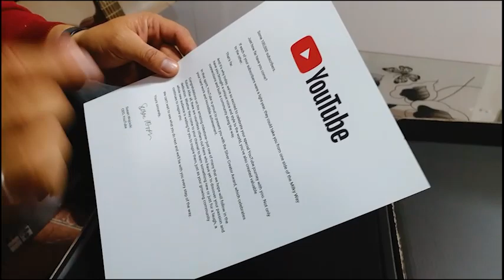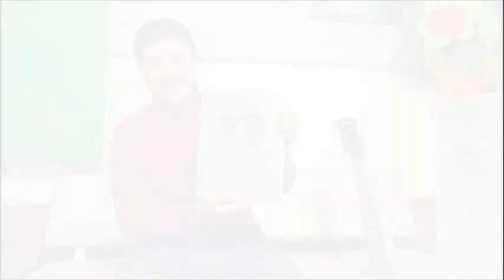СҮЙҮНЧҮ ! БИЗДИН КАНАЛ КҮМҮШ баскыч АЛДЫ / УРАА!!! УРАА!!! УРАА!!!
КАНАЛГА КАТТАЛЫНЫЗ
1️⃣ Каналга катталып лайкты аябай эле бассып коюнуз!
2️⃣ Сиздин да талантыныз болсо бизге уялбай эле жонотсонуз болот😜

КАНАЛГА КАТТАЛЫНЫЗ
ТОЙ ЖАНА КЫЗЫКТАР  музыкалык медиа YouTube каналы.
Бул каналдан сиздер Кыргызча ырларды жана клиптерди элдик таланттарды,той ырларын, жана башка кызыктуу видео-роликтерди угуп көрө аласыздар. Андыктан биздин каналга катталып биз менен бирге болуңуз!